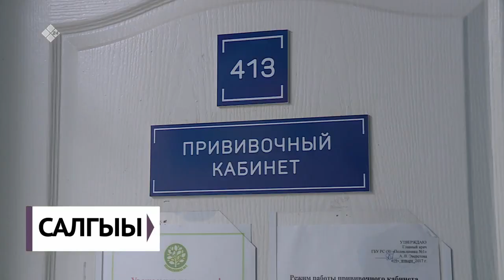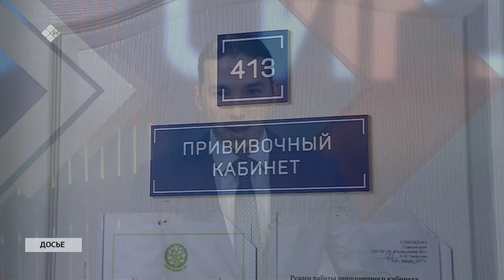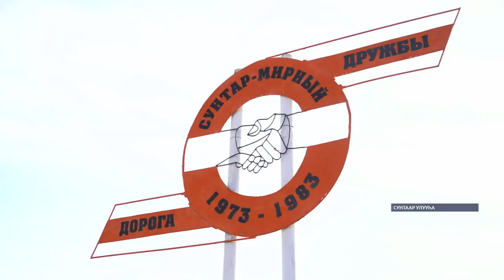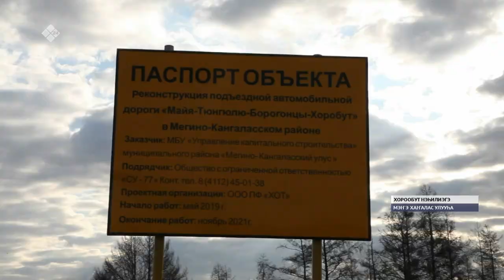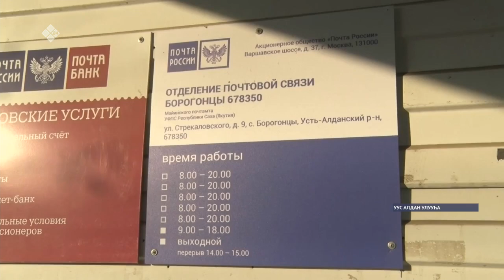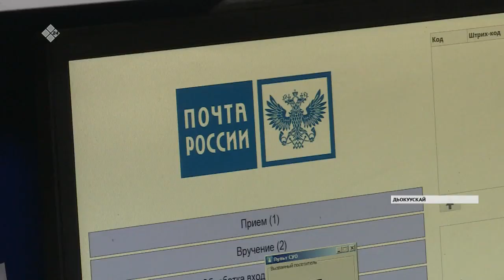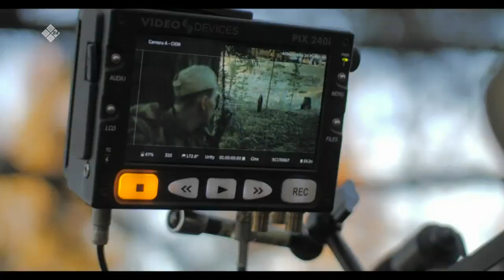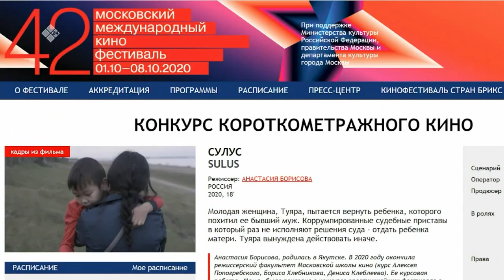«Саха сирэ» информационнай биэрии. Алтынньы ыйын 09 күнэ, 20:30 ч.